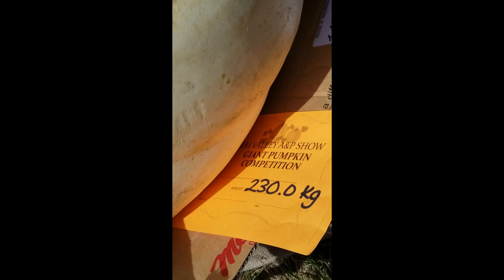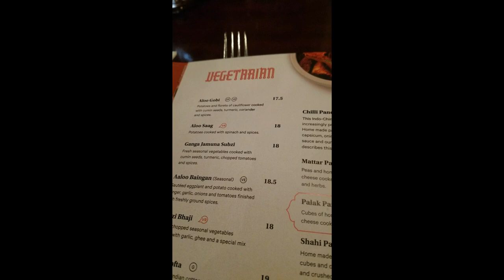A Day in the Rai - Vlog #3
Riding Moto and Pushy Trials at Rai Valley A&P Show